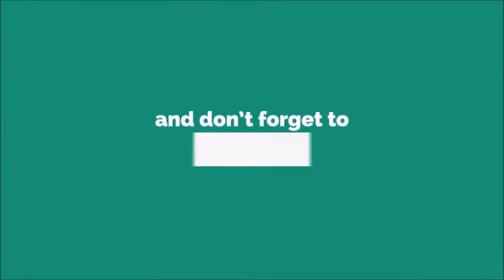Pick Up The Phone Saying Ringtone [With Free Download Link]